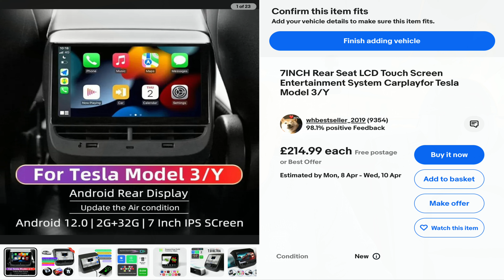TESLA 3 and Y. Mods, Add-ons , extras and accessories.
My own Model 3 Tesla add-ons. All put on by me. Some y’all going to be haters, most should like them. Some here will fit Model Y.